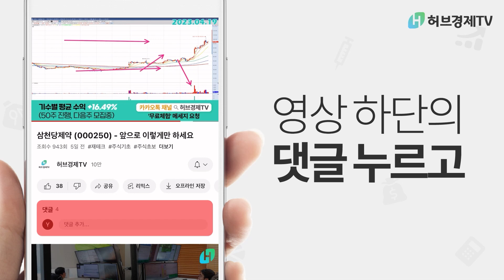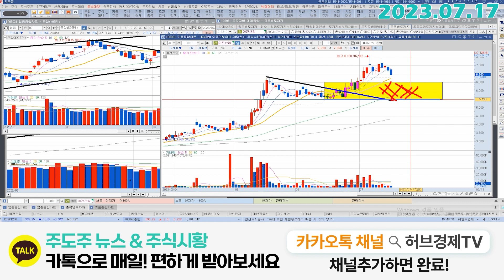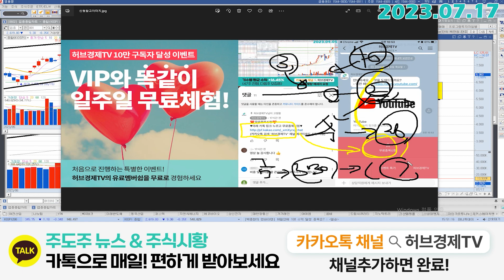아진산업 (013310) - 진입 자리에 따라서 목표가 바뀌겠죠?